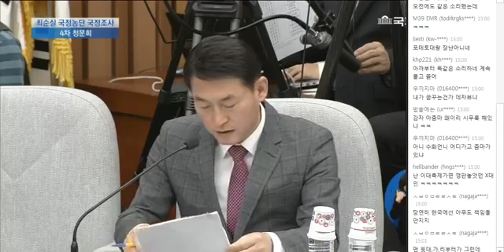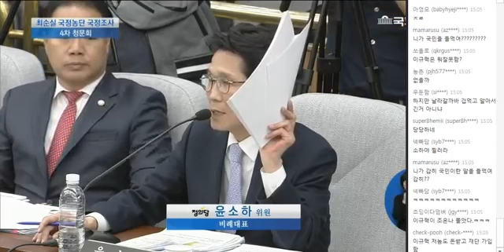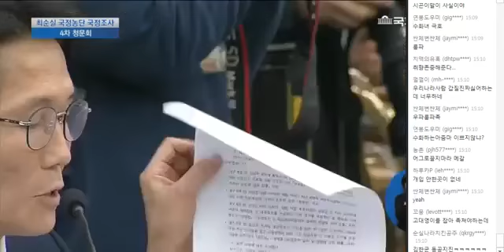이규혁 청문회 출석 동영상